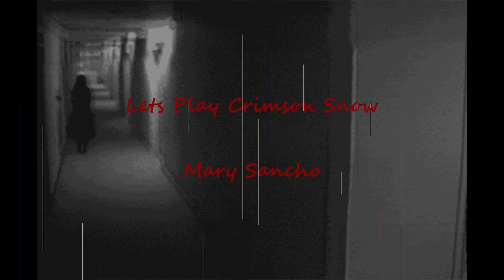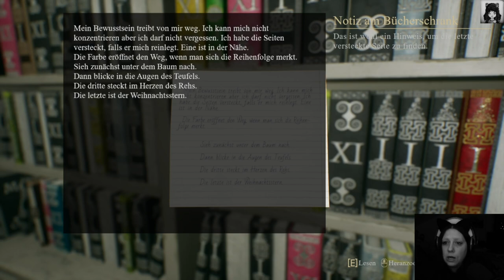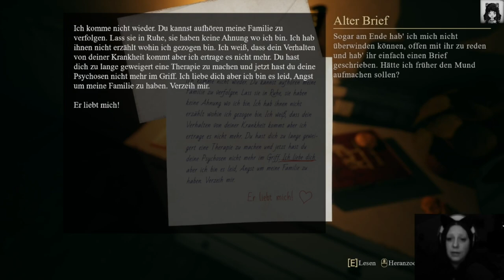Meine Stalkerin - Let's Play Crimson Snow - Folge 6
Wieder einmal hat Steppe Hare Studio ein neues geniales Spiel auf den Gamingmarkt geworfen. Schaut rein und lasst euch mitreisen und freut euch über Jumpscares und viel Horror!

Musik